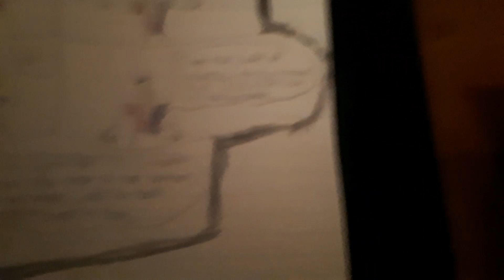The adventures of BB and Red pt 1(comic dub)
Made this for RO